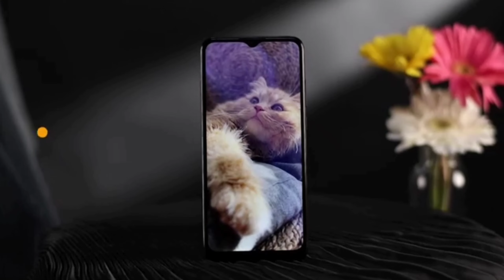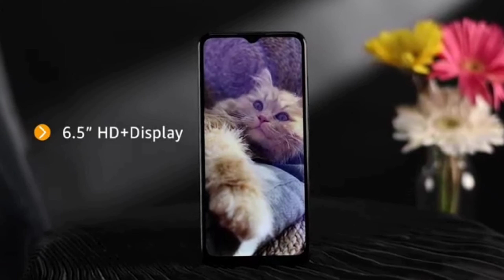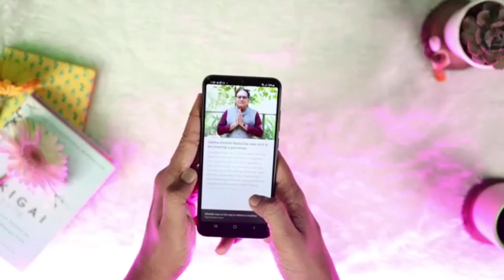6GB + 128GB RAM🔥 Top 3 Best Phone Under 10,000 in 2023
5g mobile under 10000
best phone under 10000
Top 3 Best Phone Under 10,000 in 2023
Best Phone Under 15000:  Top 5
Smartphones You Can Buy Under 15000
Best Phone Under 15000
top 5 smart phone
top 5 best p phone under 15kbest phone under 15000
top 5 best gaming phone
best camera phone e13
moto e13
6GB + 128GB RAM Best Phone Under 11,000
best camera phone under 10kbest phone under 10000 in 2023
6GB + 128GB RAM
Best Phone Under 11,000
6GB + 128GB RAM

Follow_Me_On_My_Social_Media_Link